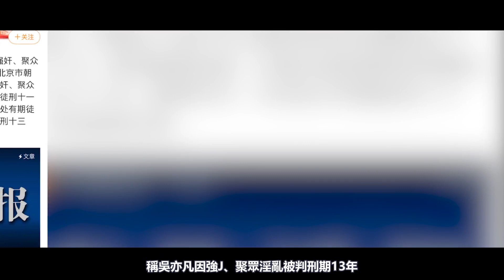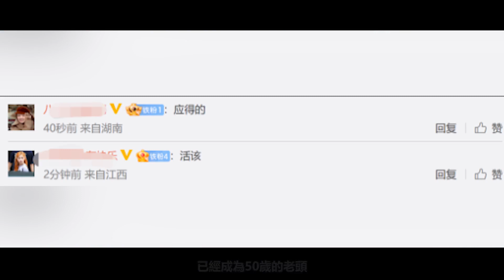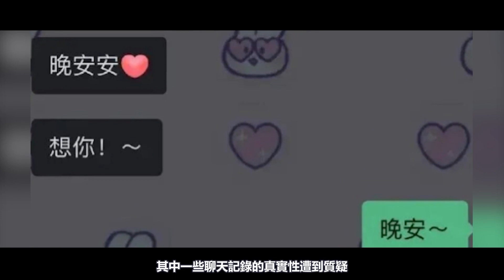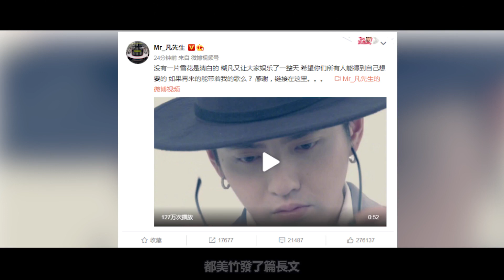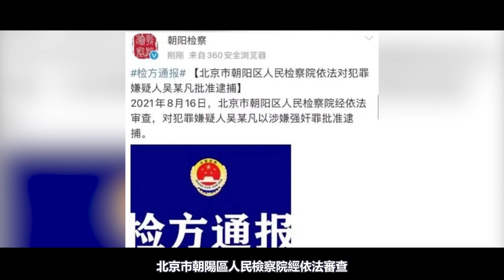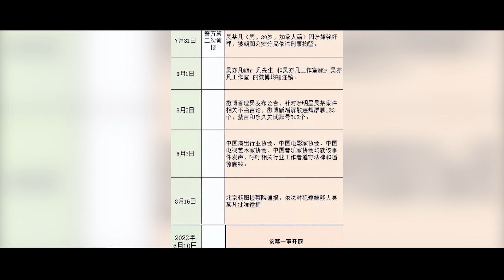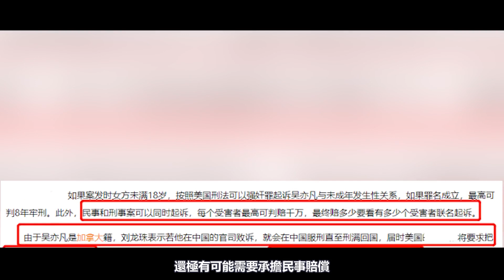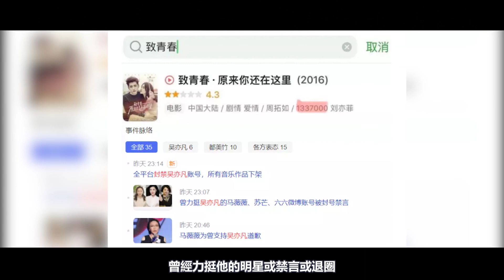某外籍流量，滾出中國吧！13年只是開始！吳某凡聚眾Y亂案更多細節被爆，關鍵物證流出，暴露出比約妹更細思極恐的真相！毀了這麼多少女，他真的只有三分鐘？吳亦凡 都美竹 吳磊 EXO#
某外籍流量，滾出中國吧！13年只是開始！吳某凡聚眾Y亂案更多細節被爆，關鍵物證流出，暴露出比約妹更細思極恐的真相！毀了這麼多少女，他真的只有三分鐘？